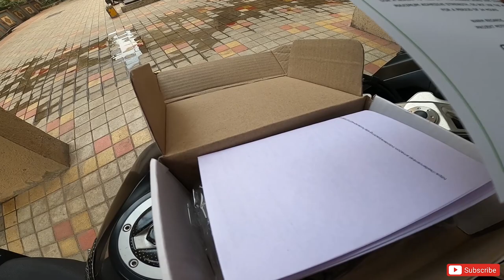Winglet for Apache RR310, R15 v 3, RC390, RC200, RC125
Price and details of Winglet 👇🏻
Action Camera which i used for Motovlogging
Mic i used for Vlogging
Mic i used for Motovlogging
For Mounting action camera i used